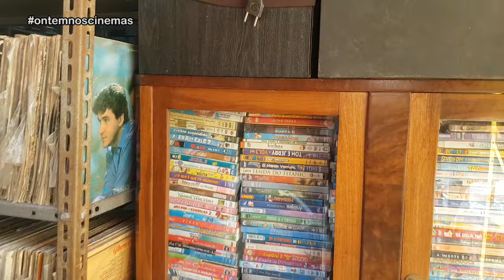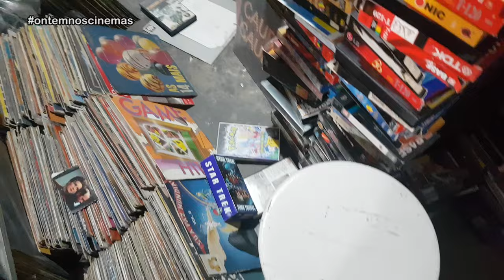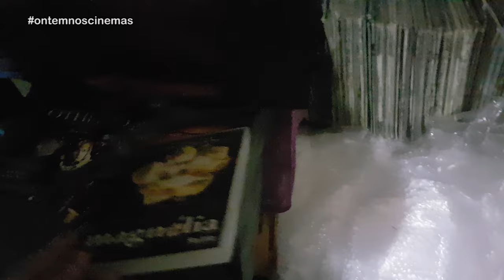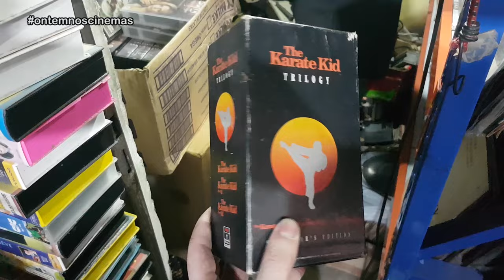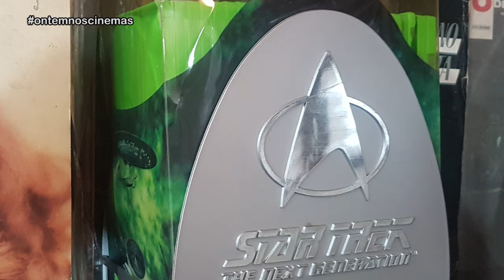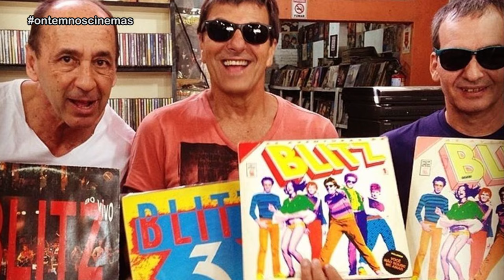CONHEÇA O BRIC CONCEIÇÃO - Filmes e música no tour completo!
Conheça o Bric Conceição, aqui de Porto Alegre. Um lugar onde você encontra filmes, música, livros e equipamentos de áudio e vídeo antigos. Uma verdadeira cápsula do tempo!

Músicas: Over Time (Vibe Tracks) • Venice Beach (Topher Mohr & Alex Elena) • BeeyornandRaysd (Noir Et Blanc Vie) • Commander Impulse (DivKid) • Pop Metal (Audionautix) • Positive Fuse (French Fuse)